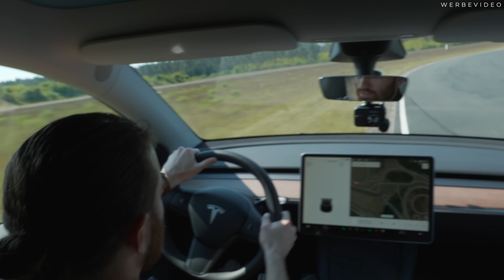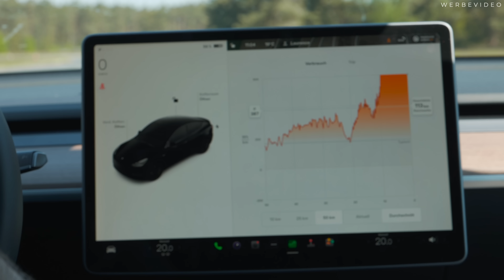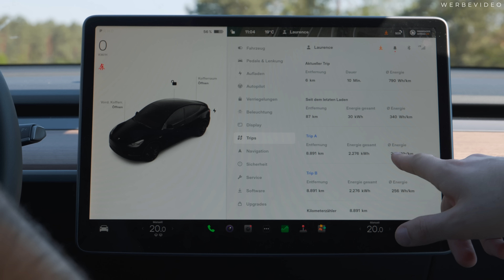Tuning für Tesla - Das perfekte OFFROAD Elektroauto? Tesla Model Y 4x4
Tesla und Offroad - Passt das zusammen? In diesem Video präsentiert Basti sein getuntes Model Y.
(Werbevideo)

(Werbung für eigene Shops)